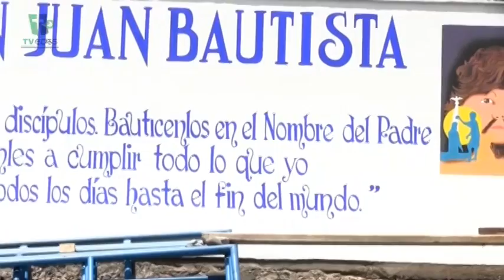Parroquia de San Juan Bautista Teotlalco - Arquidiócesis de Puebla